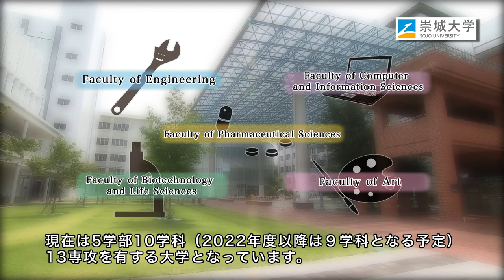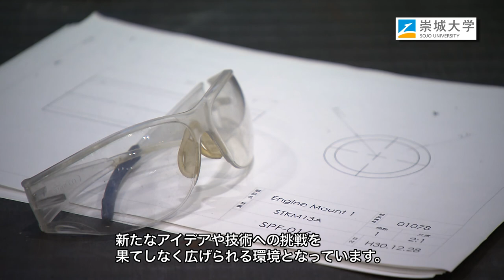Introducing Sojo University [English with Japanese subtitles, condensed] （英語版大学紹介動画・短篇、日本語字幕入り）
This video is intended to introduce Sojo University to our overseas partner universities and other overseas audiences. We hope you enjoy it.
海外協定校等、海外向けの大学紹介動画です。ぜひご覧ください。